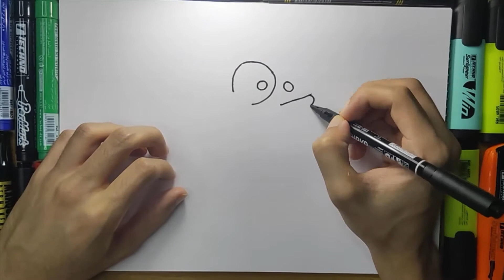How To Draw SpongeBob SquarePants (Mr Bekkouch) رسم سبونج بوب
Hello to all visitors and followers, and hello to all fans of easy drawing, amateurs and professionals in the art education channel, I hope that you like my drawings. Bell and leave a motivational comment, I'll be thankful ^^

أهلا بكل الزوار والمتابعين و مرحبا بكل محبي الرسم السهل الهواة منهم والمحترفين في قناة فن تعليم الرسم،  أتمنى أن تنال رسوماتي اعجابكم، طبعا أقوم بالنشر على صفحتي في الفيسبوك وعلى قناتي في اليوتيوب رسومات سهلة وجميلة، ولهدا احتاج أن تدعموني على قناتي، ودلك بالإشتراك وتفعيل الجرس وترك تعليق تحفيزي، وسأكون لكم من الشاكرين 🥰